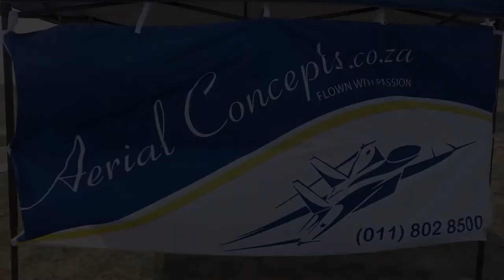Aerial Concepts Top Gun 2022, Snippets Part 5 (1080HD)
On the weekend of 7 - 9 October 2022, Aerial Concepts had their 2022 "TOP GUN " event at the Henley Model Airfield.
It was a great event and the food was first class.
Images by myself and Erik Klopper